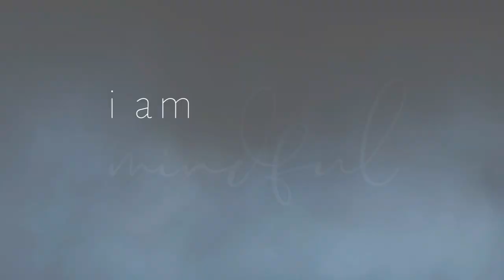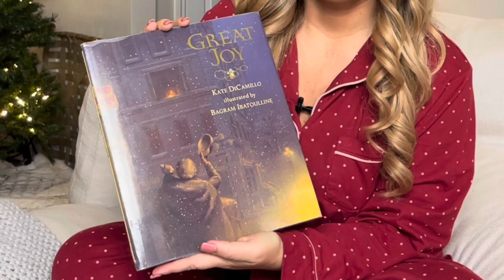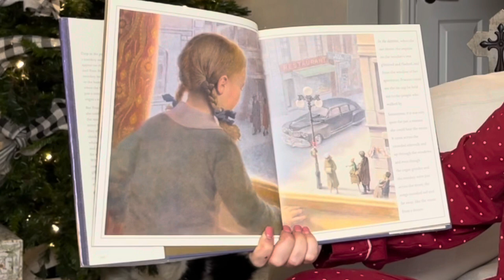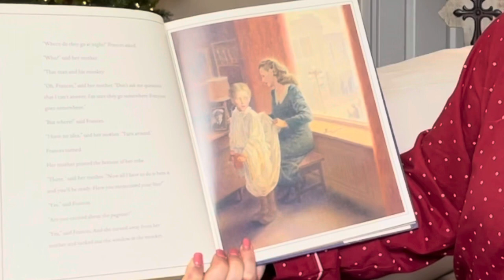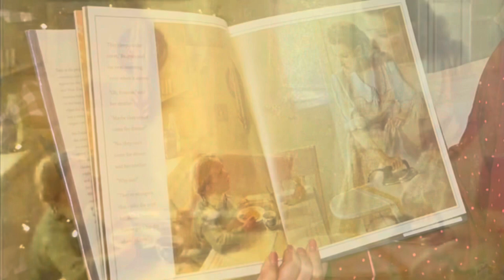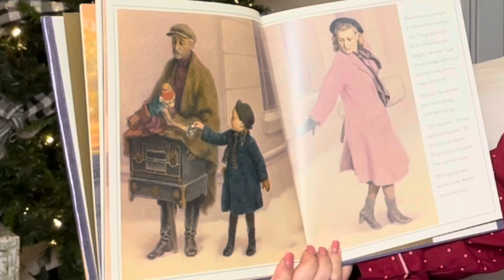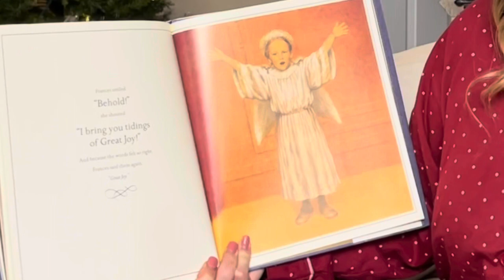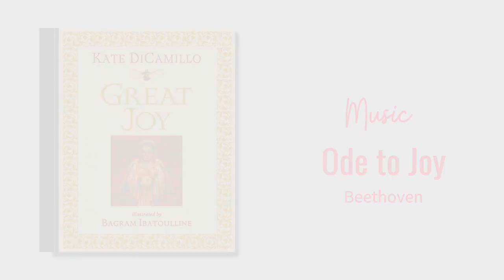Storytime | Great Joy by Kate DiCamillo | Read Aloud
Great Joy | by Kate DiCamillo | Read aloud by Aunt Becca

“It is just before Christmas when an organ grinder and monkey appear on the street outside Frances’s apartment. When it’s quiet she can hear their music, and when she looks out her window at midnight, she sees them sleeping outside. Finally the day of the Christmas pageant arrives, but when it’s Frances’s turn to speak, all she can think about is the organ grinder’s sad eyes — until a door opens just in time, and she finds the perfect words to share. With this luminous tale, Kate DiCamillo pairs with Bagram Ibatoulline to offer a timeless holiday gift.”

This Winter season, Bedtime Story Club ponders the Power Statement, I am Mindful.  In today’s fast paced society with so many gadgets and activities demanding our attention, it’s important to slow down to be aware and present in the moment.  Through Storytime, Imagination Station and Hangout Live, we’ll discover tools that help us connect with our thoughts and emotions and that of others as well.

What amazing things can happen when we take a moment to ask questions like,

“Where do they go at night?”

“Can they come for dinner?”

“Why do they look so sad?”

Can strangers become new friends? Can members of a community embrace each other regardless of differences? Can hearts and lives be forever changed?

What kind of joy is this? Great Joy.

Bedtime Story Club turns screen time into a launch pad for children of all ages to fall in love with reading and experiencing the world around them. Join Aunt Becca and friends in the adventures of Storytime, and unleash the power of your imagination.